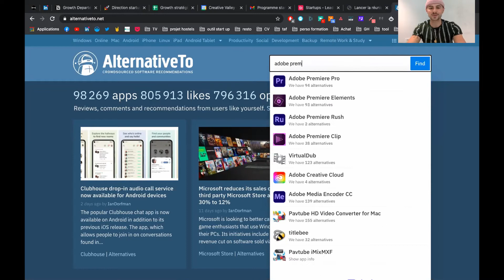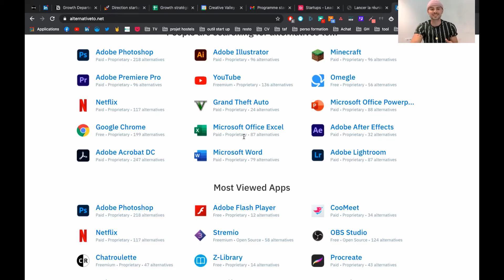Trouve une alternative gratuite à n'importe quel logiciel payant !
Hey, moi c'est lucas !

J'essaye d'aider un maximum d'entrepreneurs en leur partageant mes tools et mon expérience !

N'hésite pas à passer voir mon profil linkedin et à m'envoyer un DM si tu veux échanger -

Si tu kiffes la video, les likes et les commentaires sont toujours cools a recevoir ;)

Aujourd'hui je te présente Alternativeto, un site internet qui te permet de trouver des alternatives gratuites à n'importe quel logiciel payant que tu utilises tels que Photoshop ou Adobe premier pro !